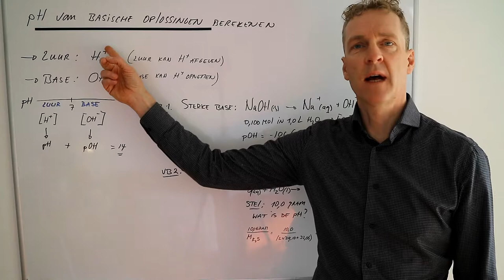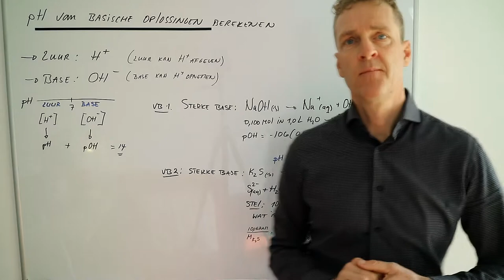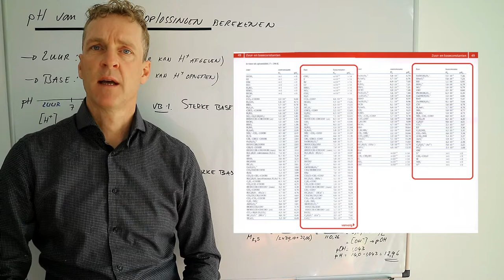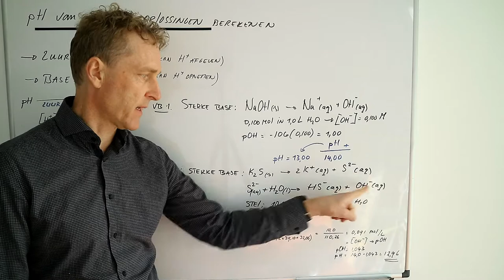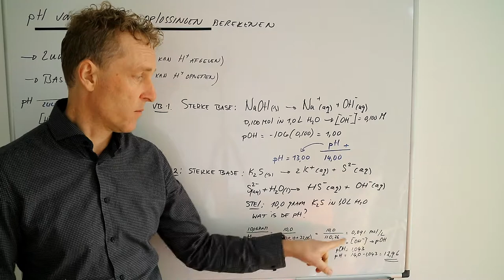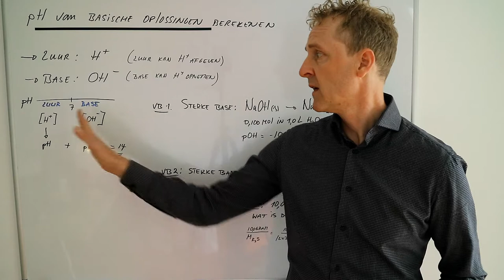Hoe bereken ik de pH van een basische oplossing (HAVO)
De pH van een basische oplossing is met een vrij eenvoudige aanpassing nog steeds goed te berekenen. In deze video laat ik zien hoe je dat doet met sterke basen met 2 voorbeelden. Sterke basen ioniseren volledig en volgen daarmee het voorbeeld van de sterke zuren. HEt enige verschil is dat we niet direct de pH maar de pOH kunnen berekenen.